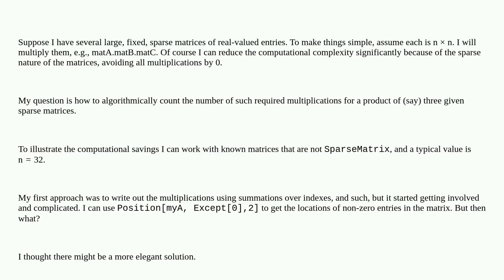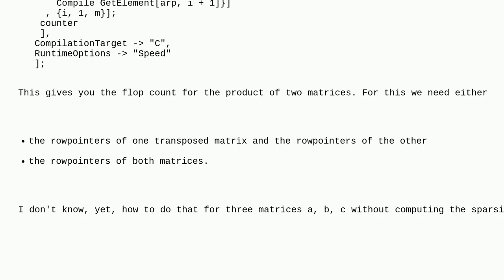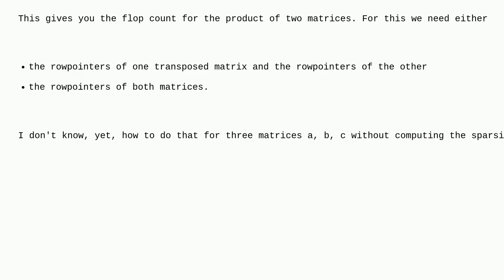Mathematica: Counting non-zero multiplications in large sparse matrix multiplications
Counting non-zero multiplications in large sparse matrix multiplications

A special thanks goes out to the community

  matrix sparse-arrays